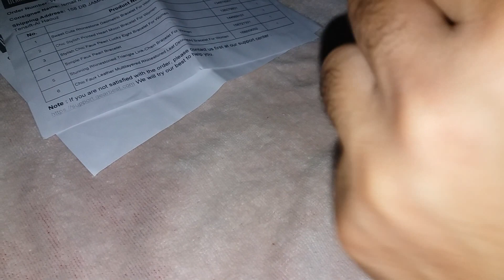GEAR BEST : Sweet Cute Rhinestone Geometric Bracelet For Women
Cute Rhinestone Geometric Bracelet For Women  -  GOLDEN 1

Item Type: Chain & Link Bracelet
Gender: For Women
Chain Type: Link Chain
Material: Rhinestone
Style: Trendy
Shape/Pattern: Geometric
Length: 11.6cm / 4.56inch
Weight: 0.025kg